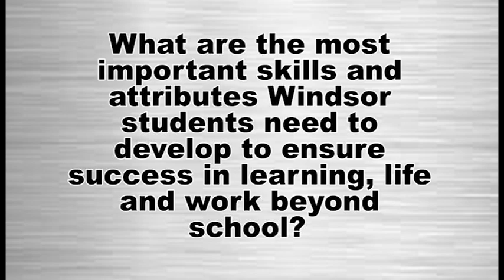Introduction to Profile of a Graduate ThoughtExchange for Windsor Public Schools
Introductory video to Thought Exchange to develop Windsor Public Schools (CT) Profile of a Graduate.